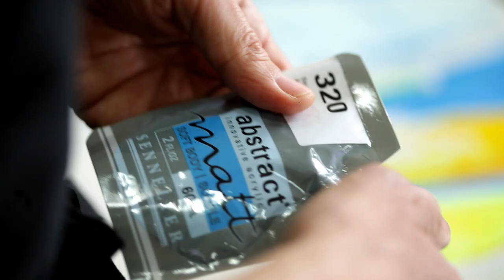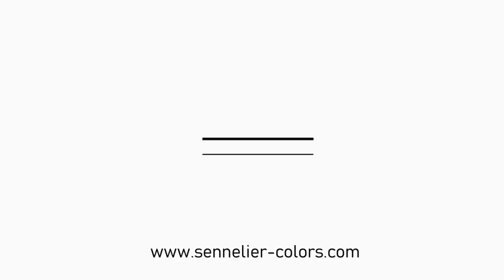Mix abstract inks, Matte Acrylics and Liners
Combine inks, matte acrylic and liners in your paintings with the new abstract products